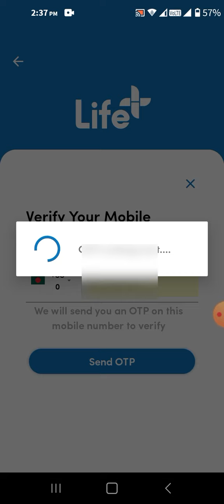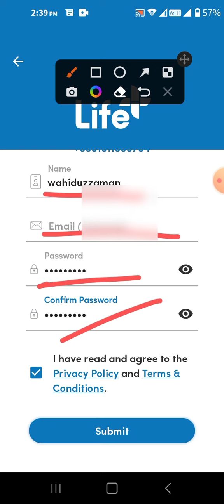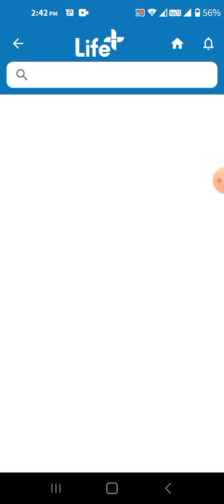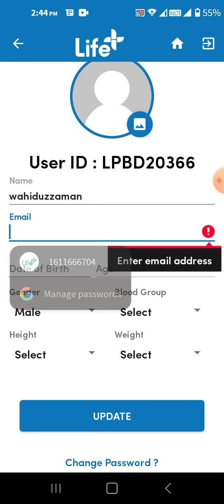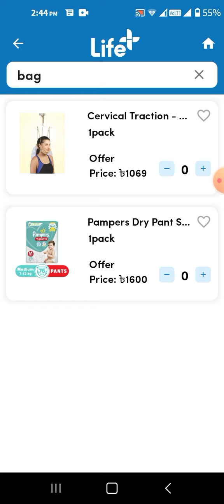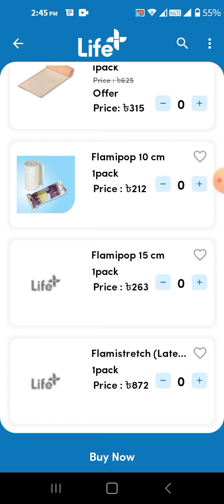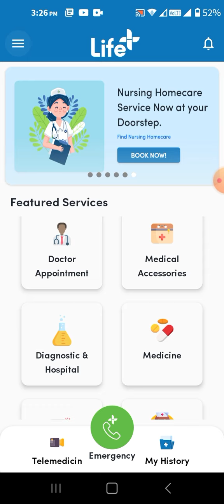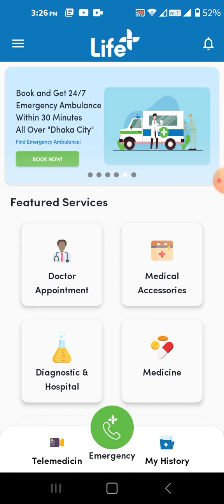৯৯ টাকায় অনলাইন ডাক্তার | Online Doctor app | স্বাস্থ্যসেবা অ্যাপ | Ambulance Service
সবসময় সবখানে স্বাস্থ্যসেবা এক অ্যাপে!!
- ডাক্তার অ্যাপয়েন্টমেন্ট
- ডায়াগনস্টিক টেস্ট / হোম স্যাম্পল কালেকশন
- মেডিসিন হোম ডেলিভারি
- নার্সিং হোম কেয়ার
- ২৪/৭ অ্যাম্বুলেন্স সার্ভিস
- মেডিকেল অ্যাক্সেসরিজ